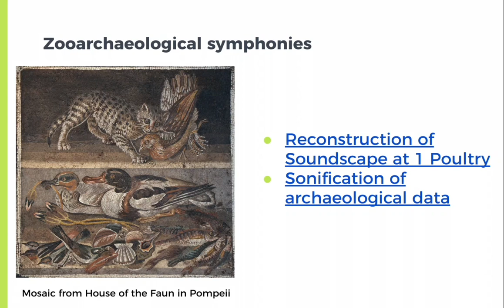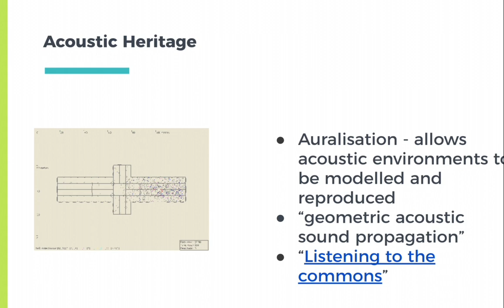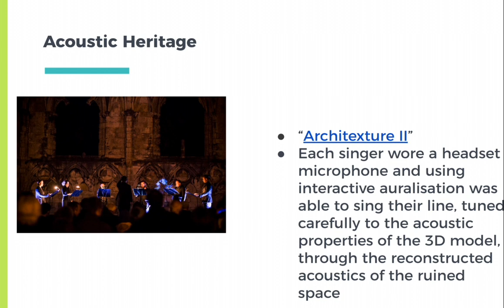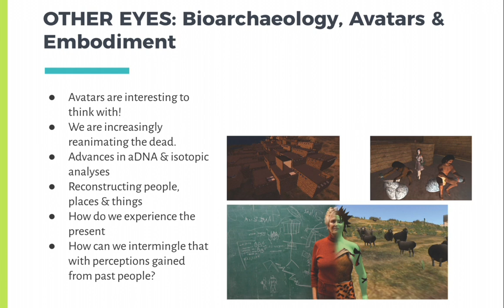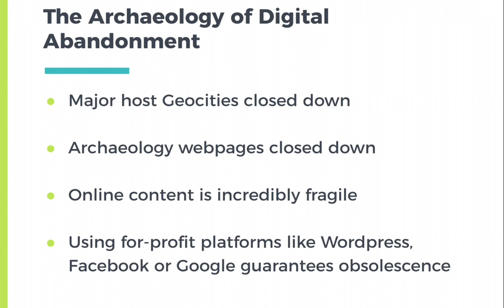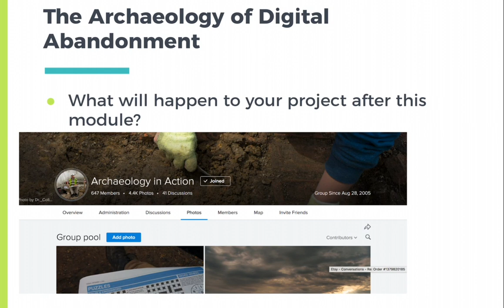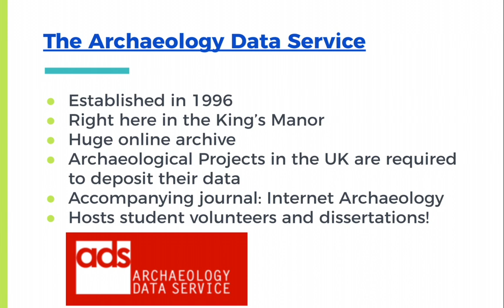What is the Future of Communicating Archaeology? (part 4)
Part 4 of the future of communicating archaeology (in 2020).